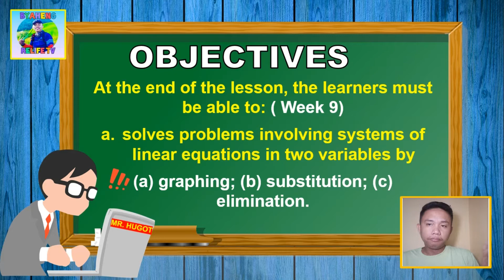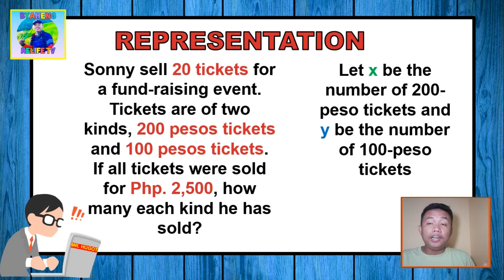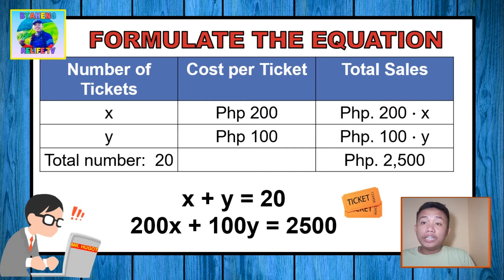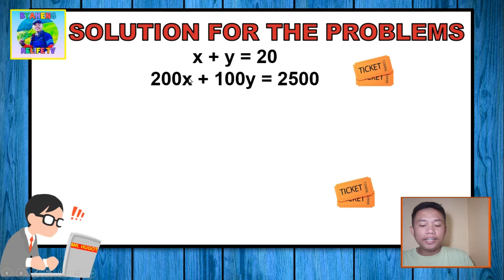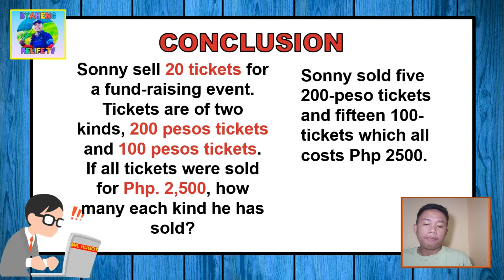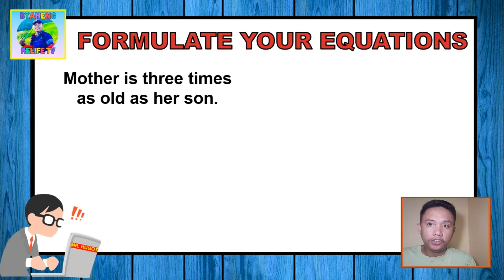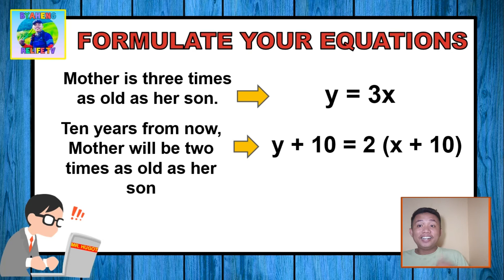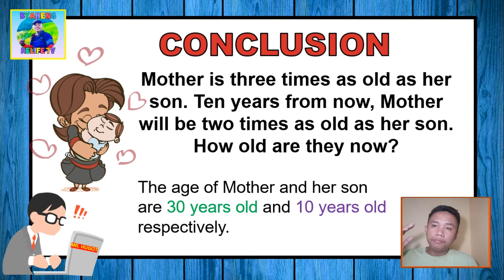Problem Solving Involving System of Linear Equation Part 1: Sales and Age Problem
Problem Solving  Involving System of Linear Equation

Resources: Intermediate Algebra Textbook for Second Year by Soledad Jose-Dilao